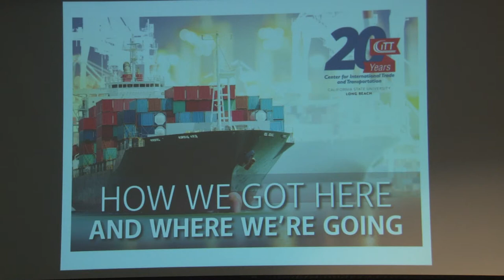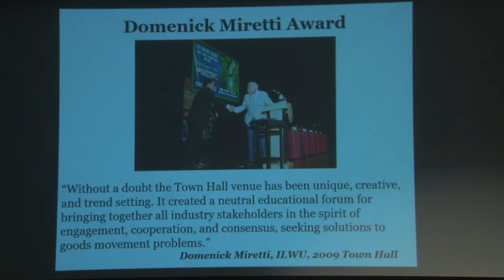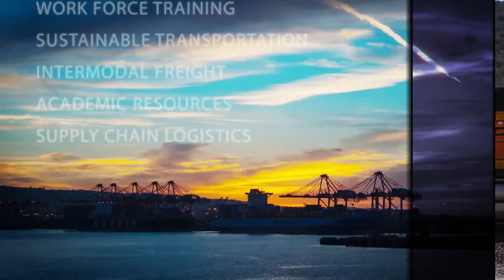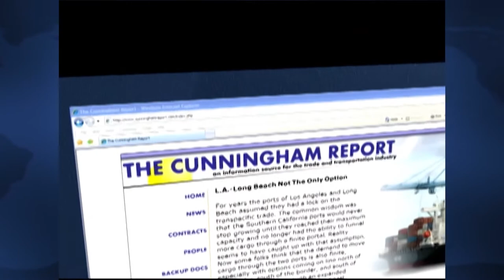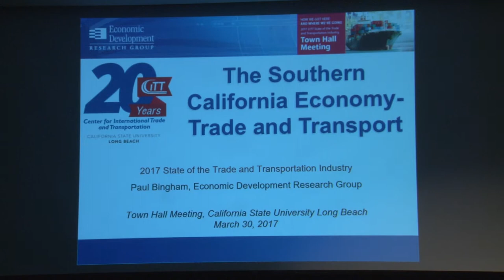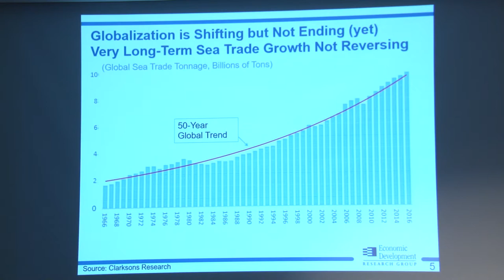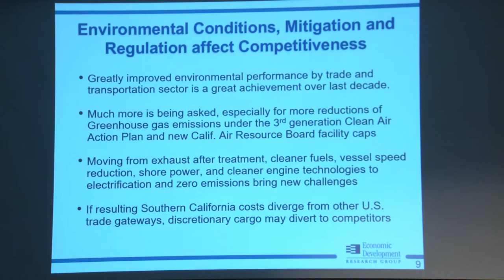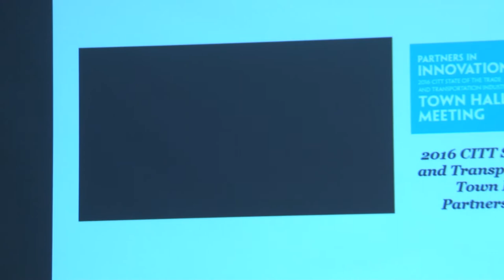2017 CITT Town Hall Meeting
​How We Got Here and Where We're Going - From the great recession to the expansion of the Panama Canal to the Hanjin bankruptcy, how did our local ports respond? What will goods movement look like in the future and what role will Southern California play?